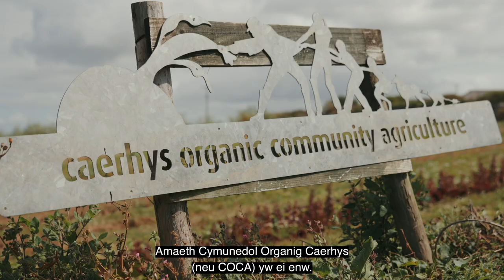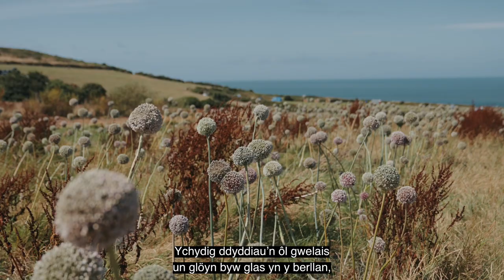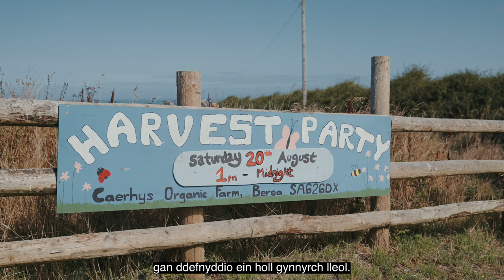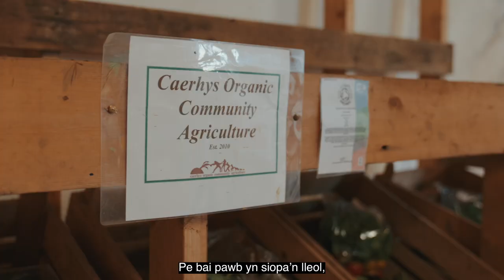Farming with Nature - Ffermio gyda Natur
Farming has a vital role to play in helping tackle the environmental emergencies we face.

Farming with Nature explores the practices and outlook of three farmers with deep rooted links to very different landscapes in Wales, discussing their first-hand experience of positive changes made for nature and their hopes for what could be achieved in the future, set to a backdrop of stunning imagery transporting the viewer from the Pembrokeshire coast to the uplands of Powys.

Mae gan ffermio ran hanfodol i’w chwarae wrth helpu i fynd i’r afael â’r argyfyngau amgylcheddol sy’n ein hwynebu.

Mae Ffermio gyda Natur yn archwilio arferion a rhagolygon tri ffermwr sydd â chysylltiadau dwfn â thirweddau gwahanol iawn yng Nghymru, gan drafod eu profiad uniongyrchol o’r newidiadau cadarnhaol a wnaed i fyd natur a’u gobeithion am yr hyn y gellid ei gyflawni yn y dyfodol, gyda’r cefndir. o ddelweddau syfrdanol yn cludo'r gwyliwr o arfordir Sir Benfro i ucheldiroedd Powys.